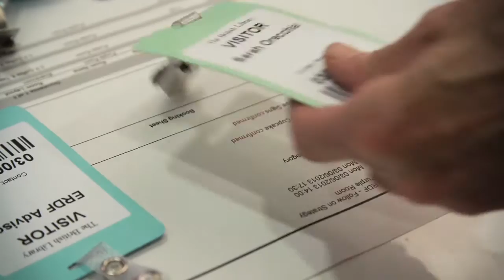Sarah Orecchia: Businesswoman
Natural products to support the immune system

Sarah Orecchia used the Business & IP Centre to research her market and help with her business plan and attended a number of workshops. She has also been awarded a place on our small-business support programme, Innovating for Growth to help get her business to the next level. She founded UnBEElievable Health Ltd, producing all-in-one supplements containing one or more bee ingredients combined with other nutritional ingredients.

Find out more about how you can grow your business